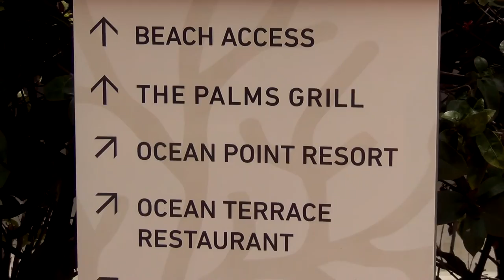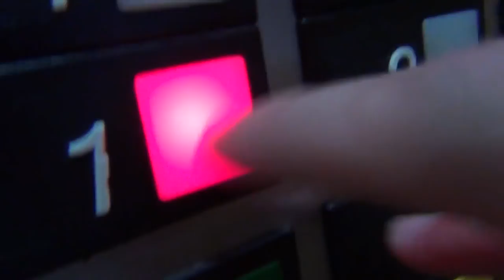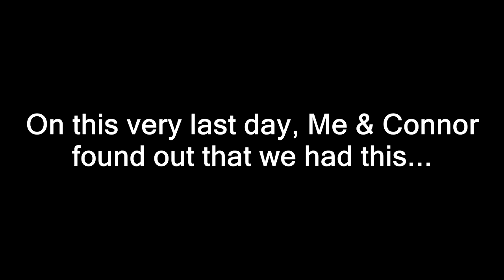LaRocque & Gauthier Family Vacation In Sint Maarten (UNCUT) (2016)